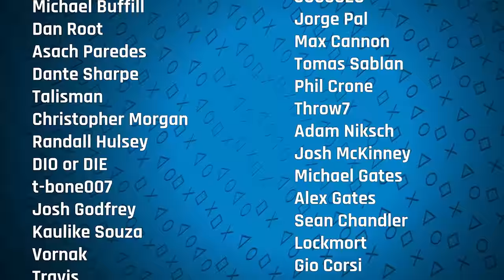An Examination of The Light in the Darkness: A Game About the Holocaust | Sacred Symbols+, Ep. 305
Please welcome seasoned game dev Luc Bernard back to Sacred+. Luc first appeared on our show back in 2021 (Episode #126) to discuss his upcoming game concerning an unusual topic for our sphere: The Holocaust. Originally aimed for launch in 2022, it just recently launched for free on PlayStation 5 and PC, and -- as promised -- I invited him back to the show to discuss it in great detail. The Light in the Darkness costs only an hour of your time, that's it. Indeed, the person who made it funded it out of his own pocket and asks you for nothing in return. What you receive from that hour will vary, of course, but something tells me most who play The Light in the Darkness will be deeply touched by it. We spoil the game completely within the confines of this podcast, and we talk unabashedly about history and politics, too. You've been warned on all fronts. For those with an open mind and an eagerness to experience new things: Enjoy.